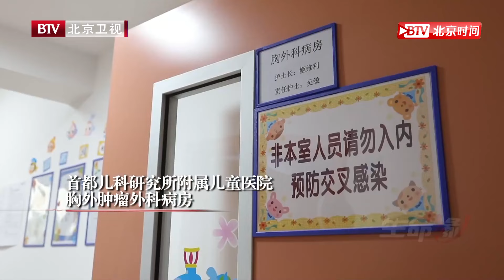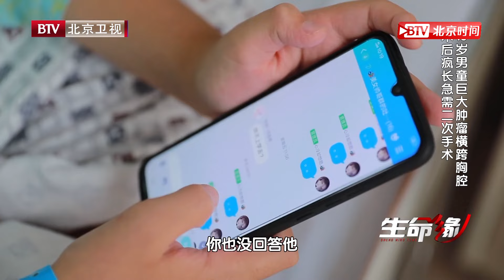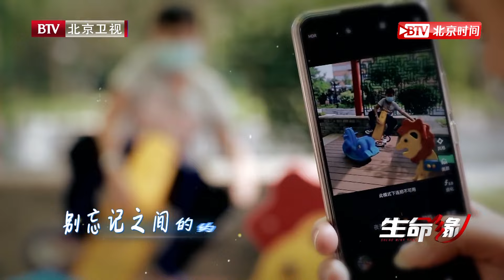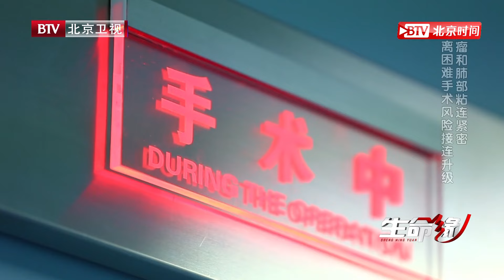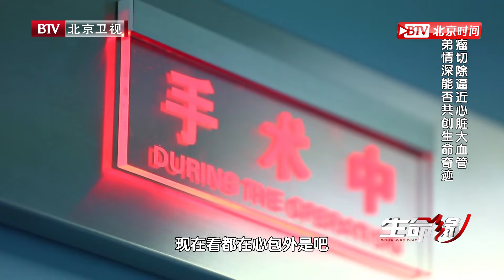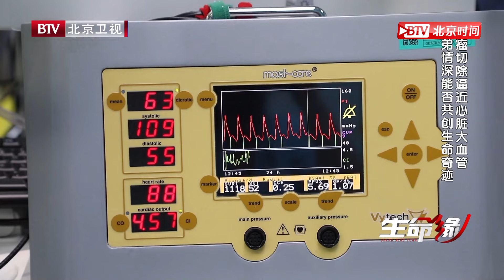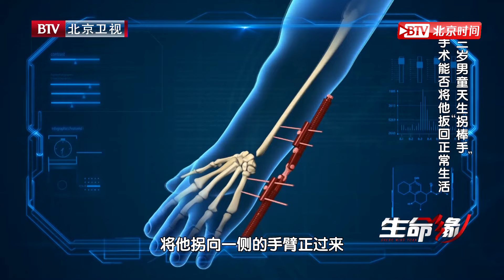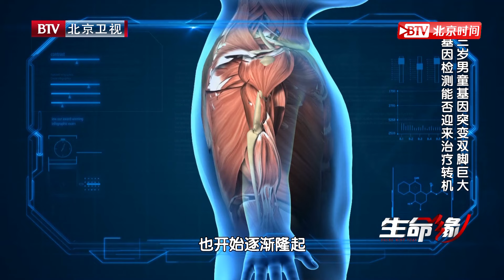10岁男孩患罕见大肿瘤，疯长3个月把肺压成片，得知要开胸家人崩溃了【生命缘第九季】